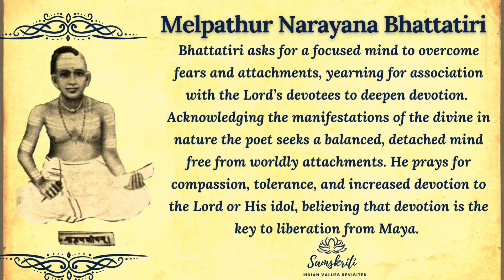Sriman Narayaneeyam II DASHAKAM 91 II Geetha Vinod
Chanting of the Ninety First Dashakam of Sriman-Narayaneeyam  -  Greatness of Devotion  - chanting by Geetha Vinod ( With verses in Sanskrit and English )

Narayaneeyam is a Sanskrit text in a poetic form consisting of 1,034 verses summarizing Bhagavata Puranam which is 18,000 verses.  It was composed by Melpathur Narayana Bhattathiri in 1587 AD at the age of 27.

There is a story behind his writing Narayaneeyam. Bhattatiri’s Guru Achyuta Pisharadi suffered severe attack of rheumatism and fell victim to unbearable pain. Bhattatiri could not bear the painful sight of his guru’s suffering and prayed fervently to Lord Krishna for the disease to be transferred to him, thus freeing his Guru from his illness.  Lord Krishna granted Bhattadri his wish and he soon became victim to severe painful attack of rheumatism.  Despite all his treatments his condition soon deteriorated into a crippled state.  He decided to surrender himself at the lotus feet of Lord Krishna in the temple of Guruvayur and seek His grace.